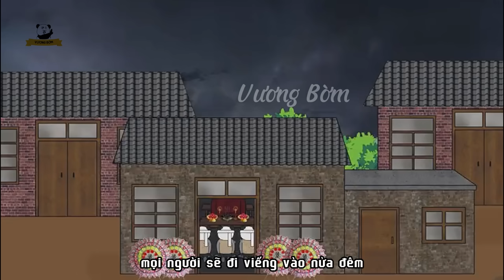Tuổi Thơ Của Tôi P119| Anh Hai Báo Cả Làng | Vương Bờm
Phim Hoạt Hình Meme Bựa Hài Hước
Nội Dung: Tập phim kể về tuổi thơ của Vương Bờm
Cảm ơn các bạn đã xem ủng hộ, giúp mình một like và đăng kí kênh để mình có động lực làm thật nhiều bộ phim hay cho các bạn nhé !